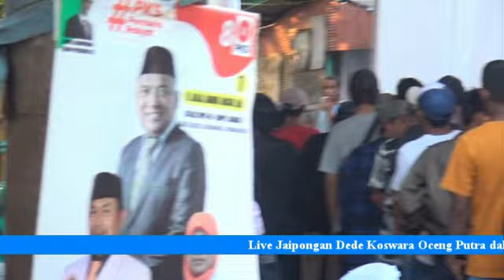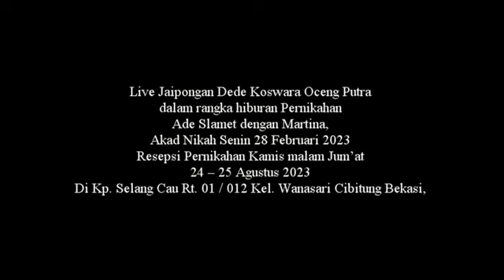DEDE KOSWARA AYAH MDR ANTON 1